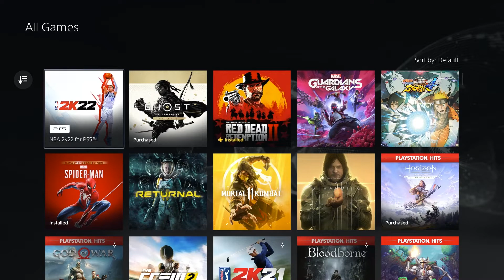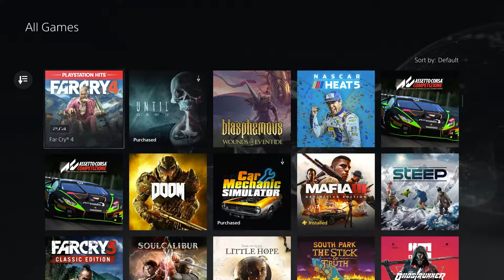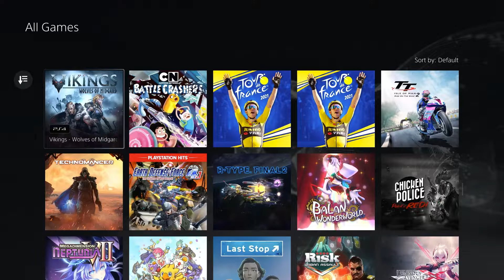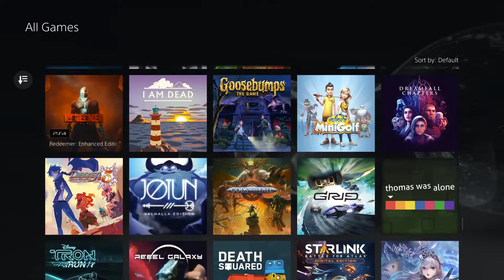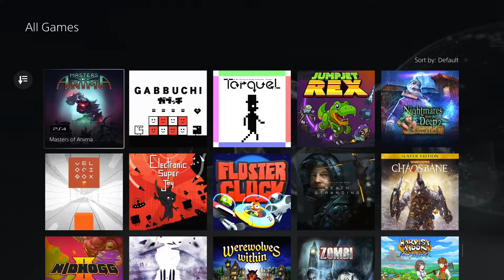PS+ Extra All Games List / August / PlayStation Plus Extra [PS5]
Check out all games available on PS+ Extra plan. PS5

Ne zaboravite udariti lajk i pretplatiti se na kanal. Hvala ljudi!

Specifikacija:
►PS5 3TB
►Hisense TV 55" 4K
►PS5 Controller x2
►Slušalice HyperX Cloud Alpha S Black

WalterWolf Gaming je YouTube kanal za video igre na PlayStation 5 (PS5) konzoli sa sluzbenim DualSense dzojstikom.